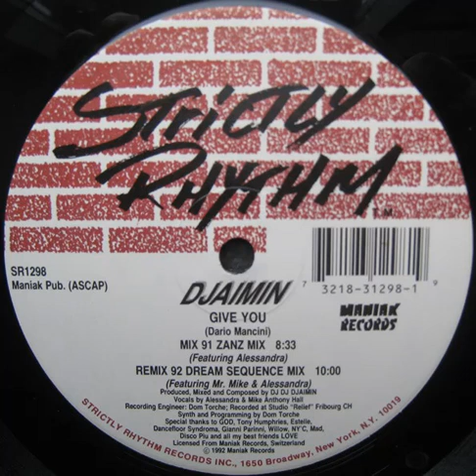Djaimin - Give You (mix 91 zanz mix) Strictly Rhythm records 1992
Djaimin - Give You (mix 91 zanz mix)
Strictly Rhythm records 1992